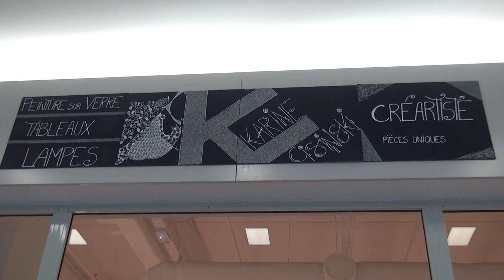Karine Cisinski "Peinturluratrice"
-Tableaux
-Peinture sur verre (Lampes vases, Vaisselle...)
-Tableaux Décoratifs personnalisés